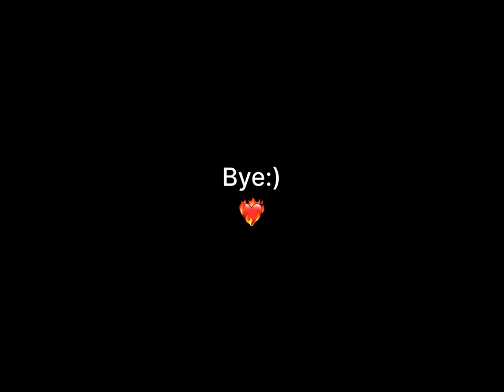تحدي سكنات بالتجمع الممتع ببجي موبايل😍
SS丨Dentist

ببجي موبايل
البوت الغني
ببجي البوت الغني
dentist gaming
سلسلة البوت الغني
ببجي موبايل البوت الغني
التجمع الممتع
ببجي
pubg mobile